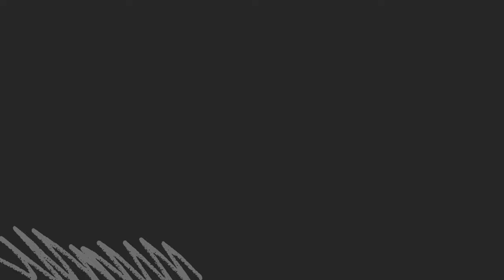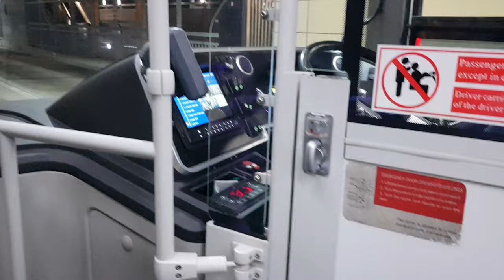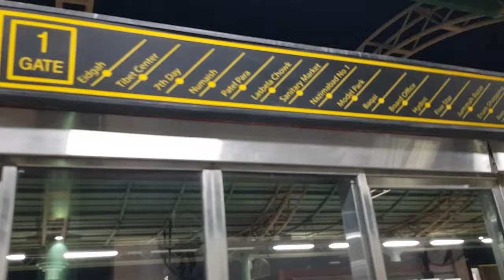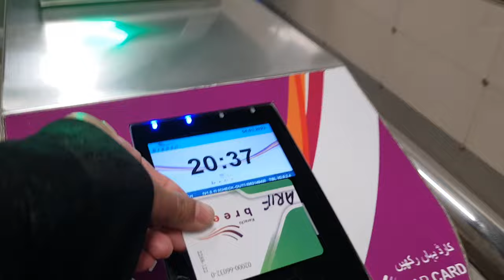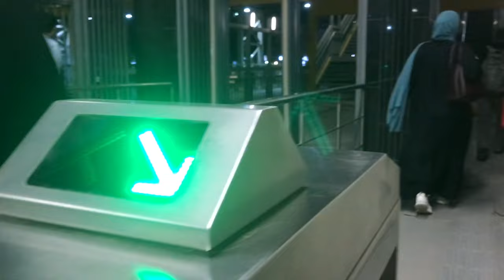Dubai Jesi Bus Karachi Me | Green Line Bus Karachi | Metro bus | Travel Vlog #5 | BenwizTube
Hello viewers, In this video, we're sharing travell in green line metro bus in my Pakistan trip.

Dubai Jesi Bus Karachi Me | Green Line Bus Karachi | Metro bus | BenwizTube